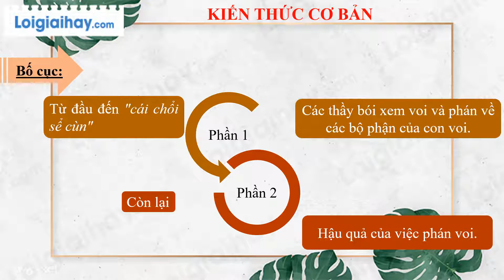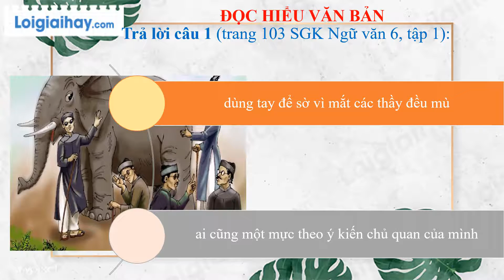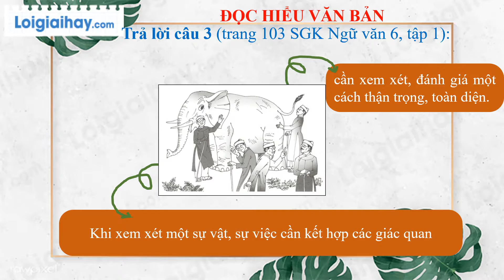Soạn bài Thầy bói xem voi trang 101 SGK ngữ văn 6 tập 1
Soạn bài Thầy bói xem voi - siêu ngắn ngắn nhất ngữ văn lớp 6 với đầy đủ các nội dung cần thiết và bám sát nội dung SGK đảm bảo hay và siêu ngắn.